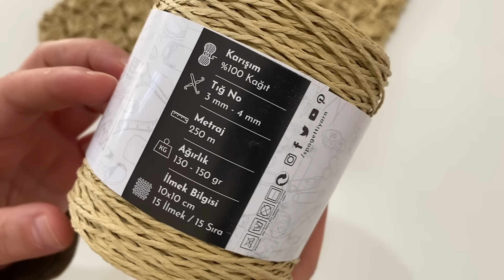🤩KAĞIT İP İLE TASARLADIĞIM HARİKA BİR HASIR ÇANTA YAPIMI